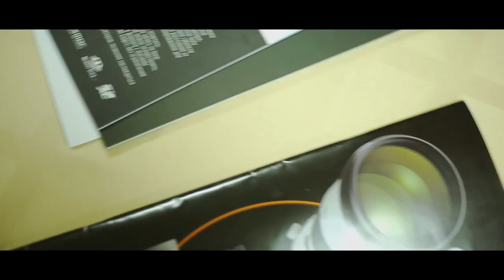"Пятерочка" Видеоспринт 2014 - команда из Иркутска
Видеоролик, снятый и смонтированный в рамках Девятого Форума фотографов и видеографов для участия в ХIII Открытом чемпионате по видеоспринту.

В ролях - Даша Пятерочка и участники Форума
Makeup - Юля Комиссар